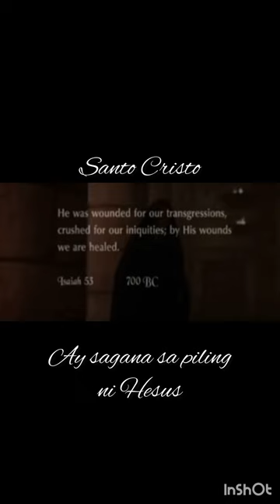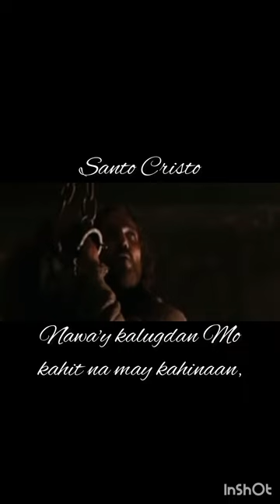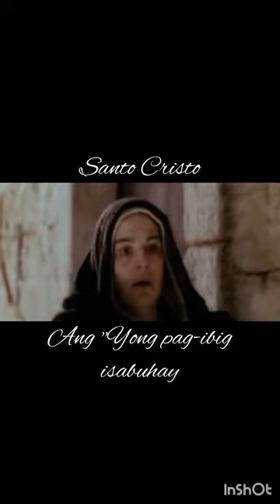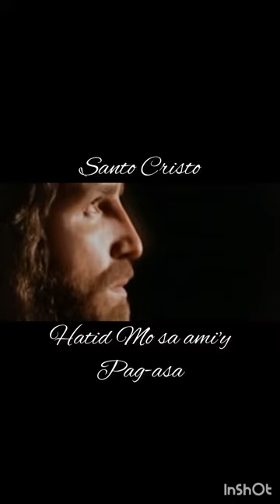Santo Cristo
Lyrics by: Marcelo DC Serpa Juan
Sung by: Jonix Santos